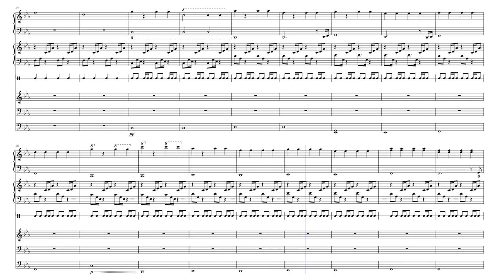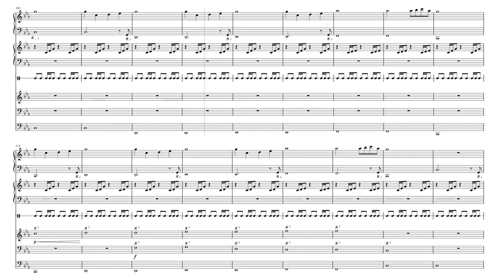[MuseScore] Denys Rybkin - The Horse Trainer (Arranged by Spookuur)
Please wear headphones for a full experience. :-)